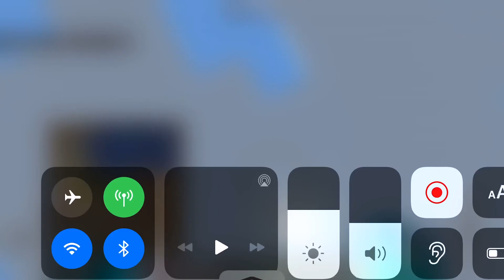How to make QUICKSAND in Minecraft